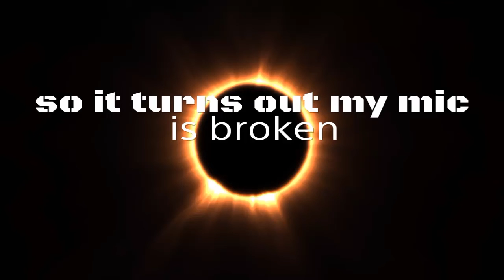Sorry MIC BROKE